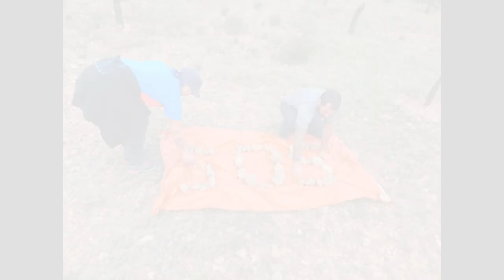CURSO DE SUPERVIVENCIA 48H - CALLES (VALENCIA) - R.CRISTAL SUPERVIVENCIA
Resumen del curso de supervivencia 48 horas celebrado los días 8,9 y 10 de octubre en la localidad valenciana de Calles. En él, los asistentes pudieron aprender y poner en práctica técnicas de obtención de fuego, agua, refugio y alimento, así como nociones básicas de cartografía, orientación, etnobotánica, comunicación de emergencias...